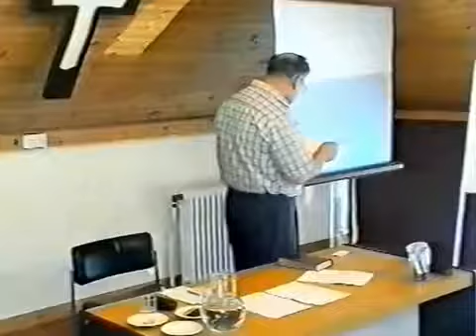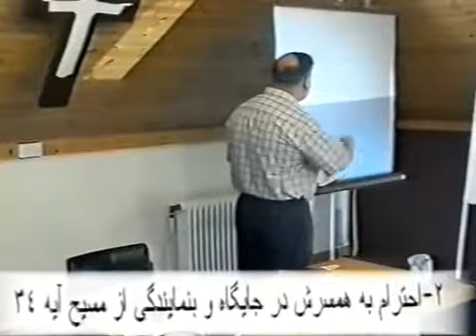رمز ازدواج موفق - قسمت چهارم - کشیش ادوارد هوسپیان